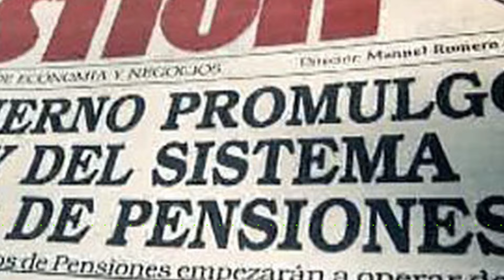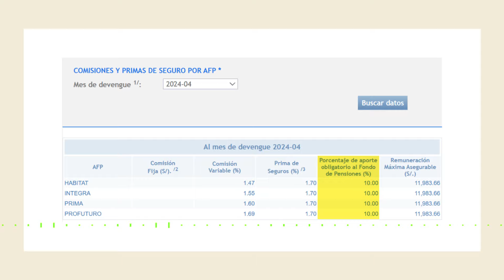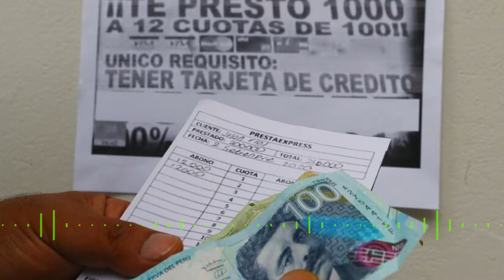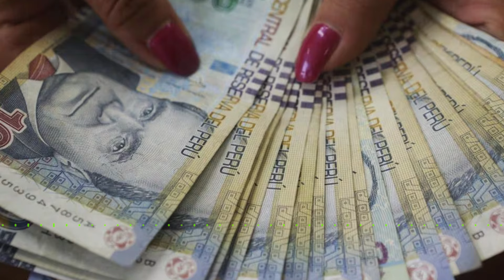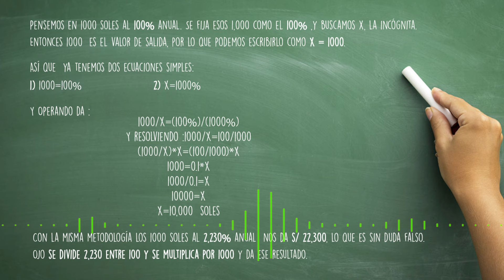EXISTE ALGUIEN QUE PAGUE 20 VECES MAS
En un país como Perú tan corrupto , desordenado, con escasez de liderazgo y orden, en donde incluso profesionales del área financiera  mienten alevosamente, con  cosas que la gente de a pie  no entiende y eso se ve incluso  en el sistema de AFP ,que el  sobre valorado Velarde del BCRP ,dice que hay que subir en 50% el ahorro compulsivo para la vejez y a 75 años la jubilación, pues sino la pensión de reemplazo es nada y encima está lo del retiro de las 4 UIT  que dicen que sería para 7 millones de afiliados ,pues  el sistema sin duda colapsará.Pero ahora el nuevo  cuento chino es que  como las tasas de interés están controladas,  se  empuja a tomar créditos con interés de hasta 2,230%anuales.